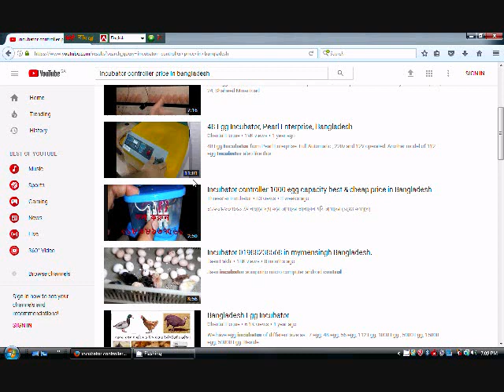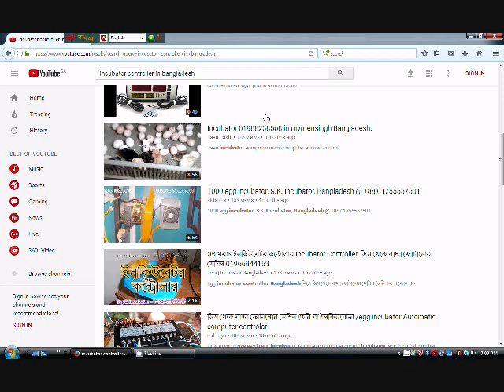ইউটিউব চ্যানেল ভিডিও র‌্যাংকিং Ranking এ আমাদের ভিডিও পঞ্চম পজিশন এ প্রমাণ সহ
We proud to see that our video in Youtube channel already in fifth position of video search ranking. আল্লাহ ব্যবসাকে হালাল করেছেন আর সুদকে হারাম করেছেন। আলহামদুলিল্লাহ আমরা গর্বের সাথে বলতে পারি যে, এখনও বাংলাদেশে কেউ আমাদের চেয়েও কম দামে উন্নত মানের কন্ট্রোলার বিক্রি করতে পারেনি।আর যদি আমাদের চেয়েও কম দামে পান তাহলে আমাদেরকে দয়া করে জানানোর অনুরোধ করছি। বিশ্বাস করুন আমরা অতি সামান্য মুনাফাতে কন্ট্রোলার বিক্রি করছি। সাথে পাবেন ফ্রি ইউজার ম্যানুয়াল, এক বছরের ওয়ারেন্টি এবং লাইফ টাইম ফ্রি সার্ভিসিং। আমরা চাই আপনি অল্প পুজি দিয়ে ব্যবসা শুরু করুন এবং প্রতিষ্টিত হোন এবং আপনার অন্তরের দোয়াই আমাদের কাম্য। যাযাক আল্লাহ খায়ের।